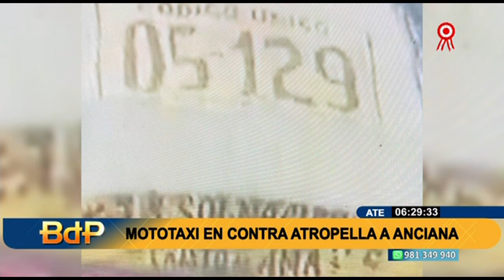Mototaxi en contra atropella a anciana en Ate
Una mototaxi que iba en sentido contrario embistió a una adulta mayor en Ate Vitarte.